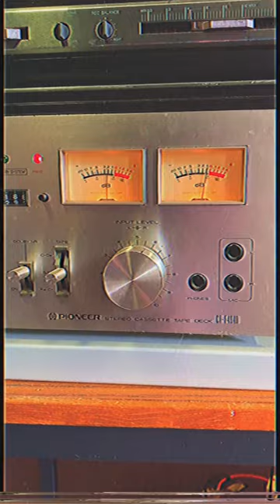Duplicating tapes with a bunch of old tape recorders - Green Blade Tapes compilation production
We as a label were founded to explore ecological sustainability in music and this tape is made using recycled cassettes, duplicated with repurposed obsolete tape recorders, printing on recycled paper & all shipping materials are recycled & recyclable/compostable. The album is 100% non-profit, with tapes sold for the cost of shipping plus the lowest price allowable price on BandCamp (£0.50). All donations made for the digital download, the tape purchases and any donations above the minimum tape price will be divided between the artists. This non-profit approach has been made possible with funding from the Keele Institute for Sustainable Futures & with the help of @keeleMPSD where tapes were produced.

This project to explored repurposing (both cassette recorders and old tapes) as a way of extending the useful life of electronic devices, and thus reducing the environmental cost of music distribution. It also provided an opportunity to benchmark the power consumption of a DIY tape release project and gather data on cumulative carbon emissions of shipping associated with such a project which I will be sharing soon.

Also thanks to Cass Lamb who arranged the album track in order, you can find more of his work